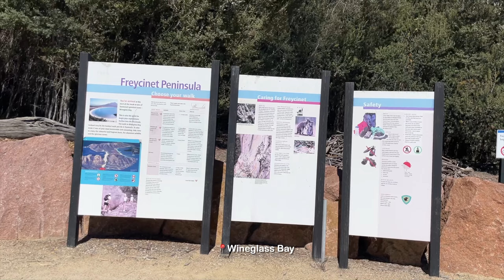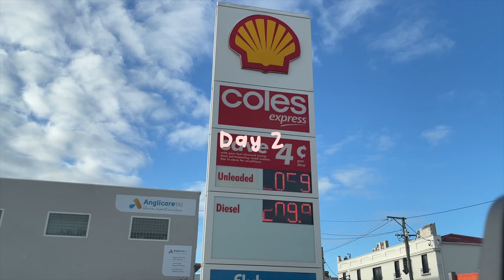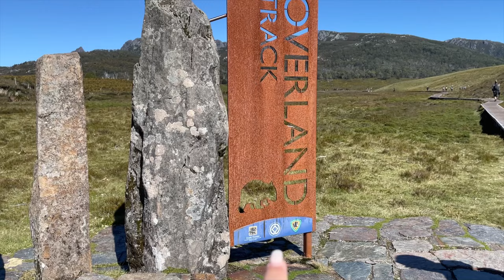タスマニアVlog前編｜ワイングラスベイ｜オイスター🦪｜クレイドルマウンテンakaウォンバット天国⛰️🤍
念願のタスマニア旅行最高でした〜！！！
自然と動物たくさんで期待してなかったけど本当に癒されました。
特にクレイドルマウンテンが1番！！
ただ移動が大変で最初はホバートじゃなくてロンセストンに飛べばよかったなと後悔。